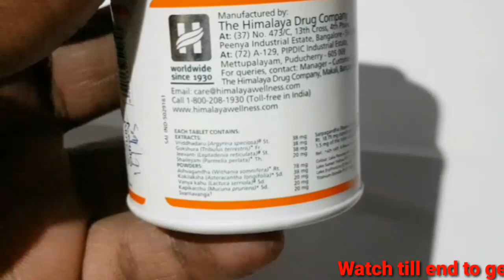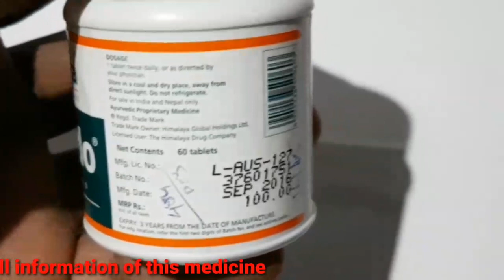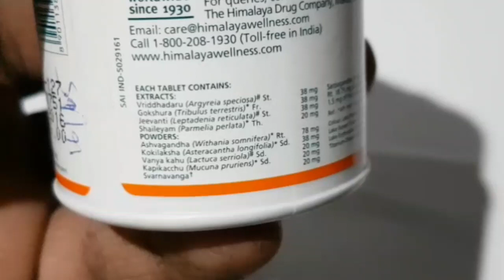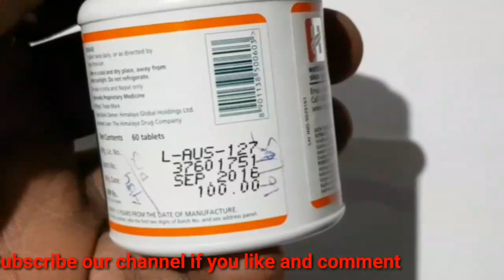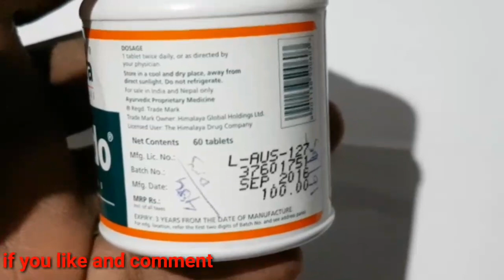Confido tablets in tamil , பயன்பாடுகள் பக்க விளைவுகளை விமர்சனங்கள் முன்னெச்சரிக்கைகள்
Confido tablets in tamil , பயன்பாடுகள் பக்க விளைவுகளை விமர்சனங்கள் முன்னெச்சரிக்கைகள் பரிமாற்றங்கள்
Best dandruff
kabasura kudineer
Health
RA thermoseal toothpaste